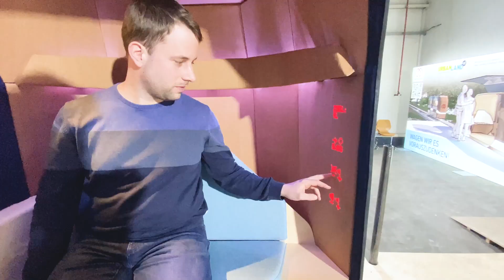Antriebstechnik für moderne E-Mobilität: Beispiel MONOCAB - KEB Automation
Das MonoCab: Elektromobilität mit einer Lösung von KEB Automation: Bis zu acht Personen könnten in Zukunft mit KEB-Technologie an Bord fahrerlos durch ländliche Gegenden fahren. Daniel Schröder (links) und Martin Griese (TH OWL) erklären die Idee des Projekts und, welche Rolle KEB dabei einnimmt - vom Antrieb über die Motoren bis hin zur Bremse alles aus einer Hand! (btw: Das Stützrad ist im Entwicklungsstatus obligatorisch.)